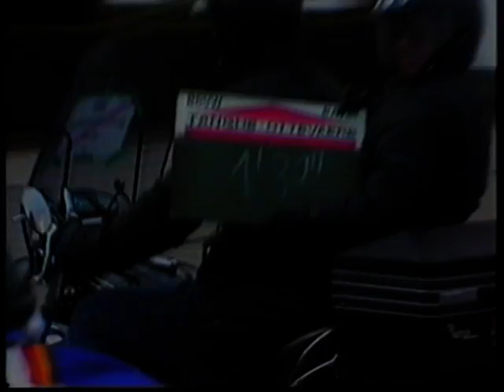E3-prijs Harelbeke 1988 (9) (BRT)